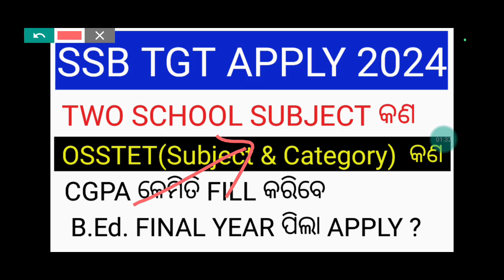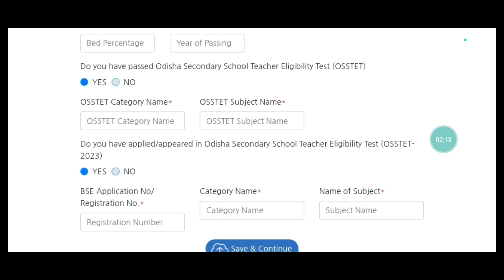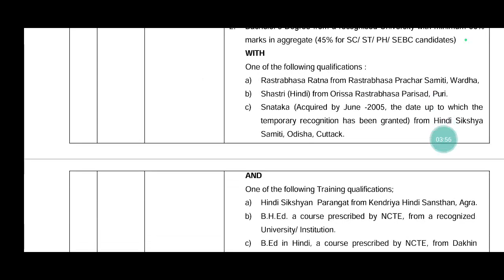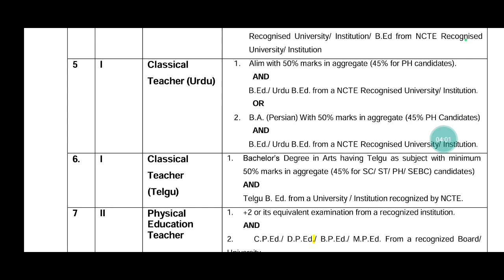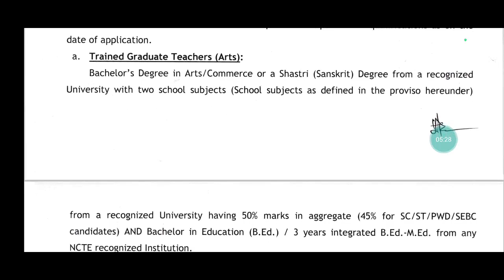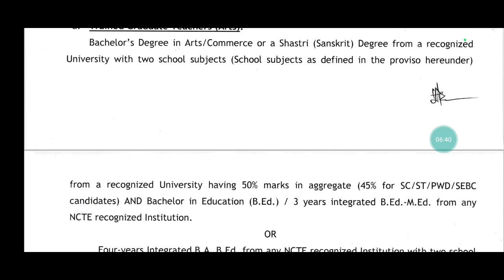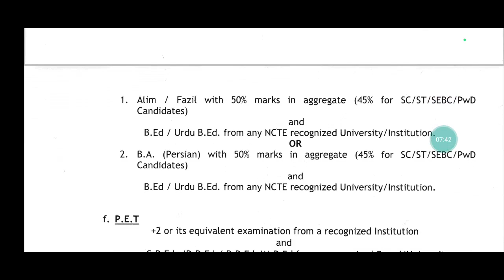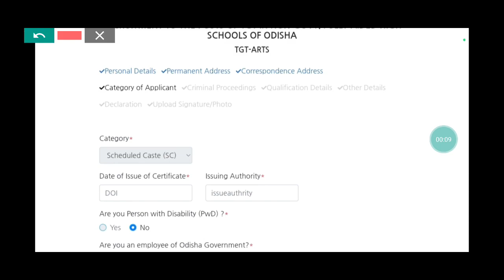SSB TGT APPLY ONLINE 2024/HOW TO APPLY SSB TGT 2024/SSB TGT FORM FILL UP/SSB TGT APPLY 2024 ODISHA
SSB TGT APPLY ONLINE 2024
SSB TGT APPLY ONLINE 2024 ODISHA
SSB TGT APPLY 2024 ODISHA
SSB TGT APPLY STEP BY STEP 2024 ODISHA
HOW TO APPLY SSB TGT 2024 ODISHA
HOW TO APPLY SSB ODISHA TGT 2024
SSB TGT FORM FILL UP 2024 ODISHA
SSB TGT RECRUITMENT 2024 APPLY ONLINE
SSB ODISHA TGT APPLY ONLINE 2024
SSB ODISHA TGT ONLINE APPLY 2024
HOW TO APPLY SSB TGT RECRUITMENT 2024 ODISHA
SSB TGT ODISHA APPLY ONLINE 2024
SSB TGT ODISHA ONLINE APPLY 2024
SSB TGT REGISTRATION PROCESS 2024 ODISHA
YOURS QUIRES:-
SSB TGT RECRUITMENT 2024 ODISHA
SSB TGT RECRUITMENT 2023 ODISHA
SSB TGT SYLLABUS 2024 ODISHA
SSB ODISHA TGT SYLLABUS 2024
SSB TGT ODISHA
SSB ODISHA TGT